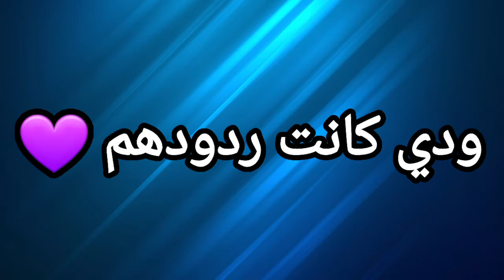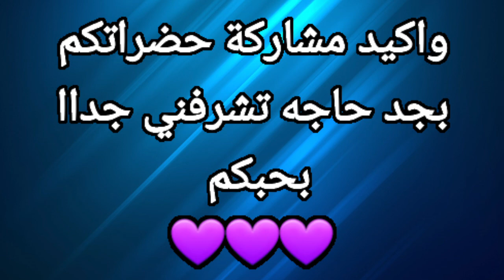ايه احلي عربيه جربتها وعجبتك ؟ شكرا لكل اللي شاركم 🙏🙏💜♥️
الاكونت الشخصي

رابط الجروب
جروب للمقارنات و